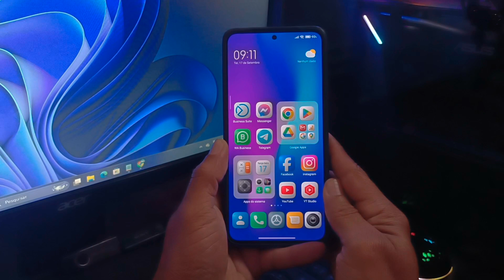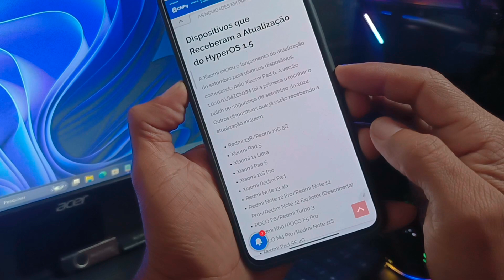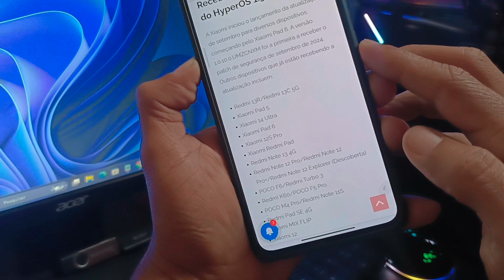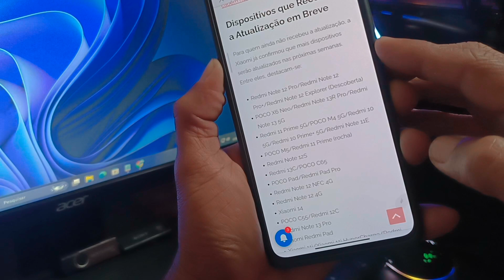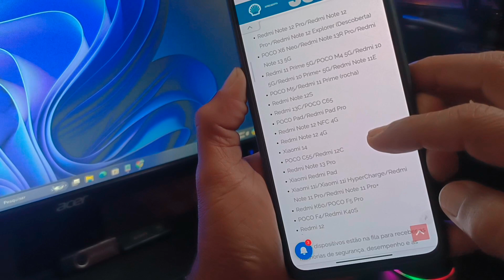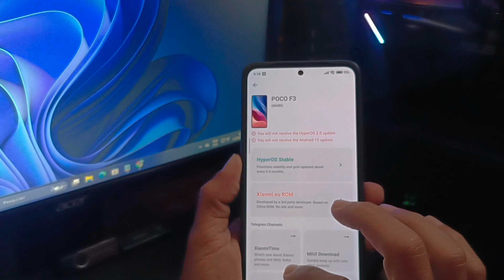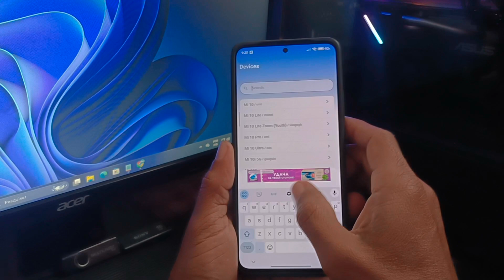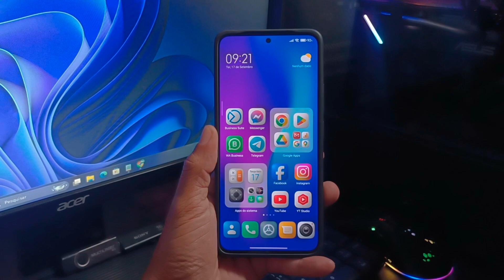HyperOS 2.0 🔥esse será o impacto se você não ATUALIZAR AGORA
Olá! No vídeo de hoje, vamos falar sobre a importância de manter seu Xiaomi sempre atualizado e por que você deve fazer a atualização para o patch de segurança de setembro, que traz a versão final do HyperOS 1.0. Essa atualização é especialmente relevante para aqueles que não receberão o HyperOS 2.0. Espero que gostem da nossa abordagem!
PÁGINAS DE DOWNLOADS 👇
LINKS XIAOMI 12T/PRO DOWNLOADS 👇
LINKS XIAOMI MI 11/PRO 👇
LINKS DOWNLOADS POCO X4 GT PRO
LINKS DOWNLOADS REDMI POCO M6 PRO
LINKS DOWNLOADS XIAOMI 12 PRO
LINKS DOWNLOADS REDMI 13/POCO C65
LINKS DOWNLOADS REDMI PAD PRO 5G
LINKS DOWNLOADS XIAOMI 11T PRO
LINKS DOWNLOADS HyperOS launcher 2.0